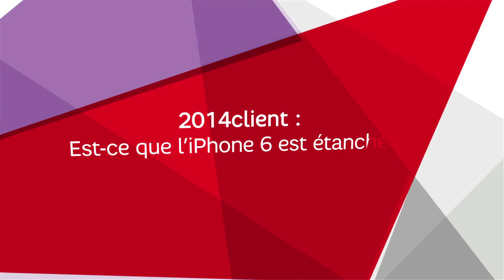Membre Forum SFR : est-ce que l'iPhone6 est étanche ?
Thorsten Schliesche, directeur général de Napster répond aux membres du Forum SFR invités à poser leurs questions aux experts du numérique. Les réponses de Google, Facebook,Twitter, blablacar, leboncoin, airbnb, Napster, Sony, Samsung et bien d'autres experts sont à découvrir dans cette playlist.